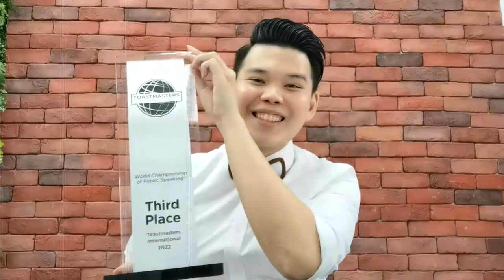After the World Championship of Public Speaking | Part 3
My name is Coach Mahathir, Public Speaking & Self-Development Coach. I have worked with CEO's, Directors, Business Leaders, Doctors, Journalists, Students, and many more to unleash their speaking confidence and help them engage their audience better in their presentations.